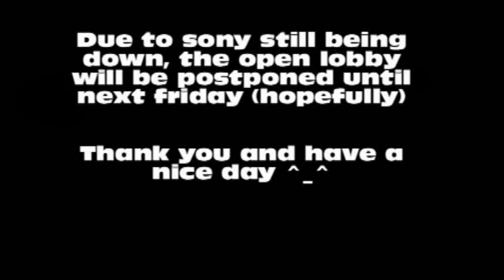update on the big announcement